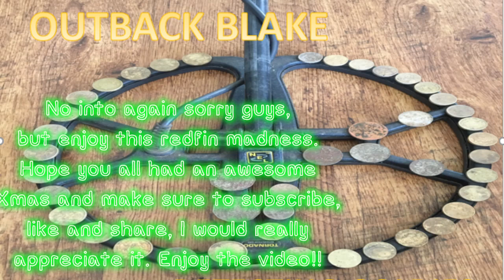Red Fin Madness at Local Dam. Big and Small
red fin fishing